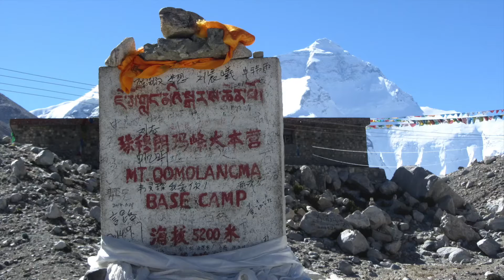Mt Everest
Witness the spectacular Kangshung or east face and the north face of Mt Everest together in one video.